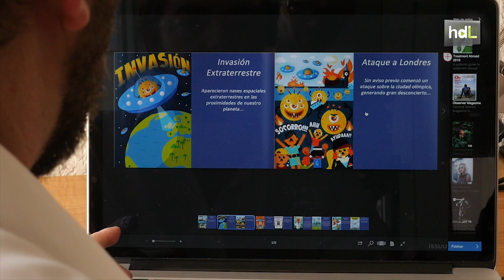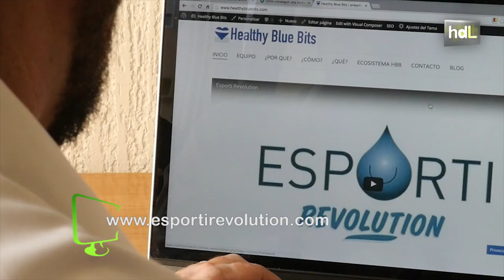HDL Esporti Revolution, la app que se dispensa en farmacias para combatir el sobrepeso infantil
En España, el 44 % de los niños y niñas tiene sobrepeso. De la voz de alarma de los pediatras surgió la idea de desarrollar Esporti Revolution, una aplicación para dispositivos móviles que promociona la práctica del deporte entre los más pequeños para combatir el sobrepeso. Los alienígenas invaden la Tierra y solo los pequeños pueden salvar a la Humanidad generando unas moléculas muy especiales, los esportis, mientras hacen deporte con los adultos. Esporti Revolution, en cuya creación ha participado el informático gaditano Manuel Escobar, está disponible en iOS y Android y ya puede adquirirse en las farmacias de Cádiz.